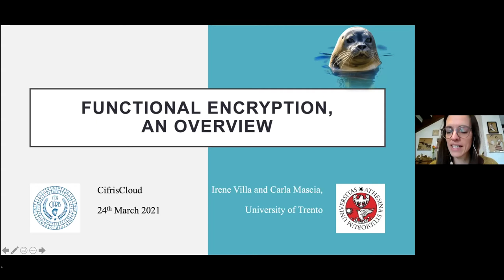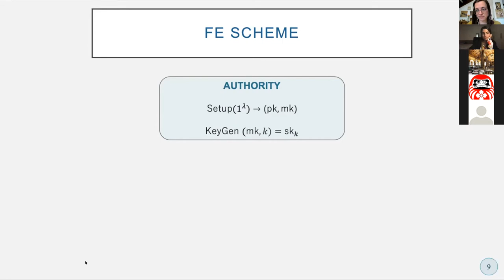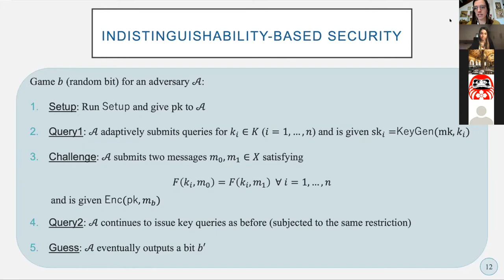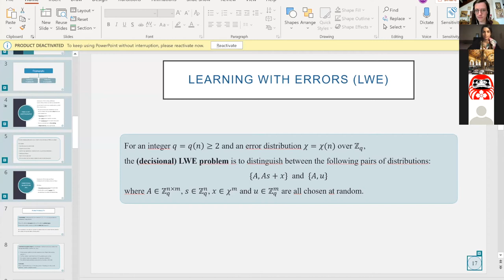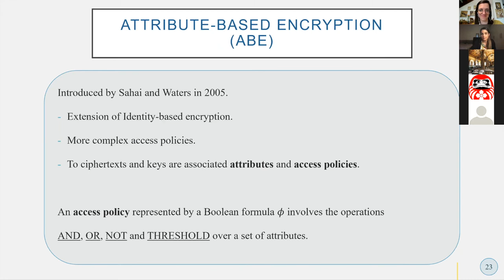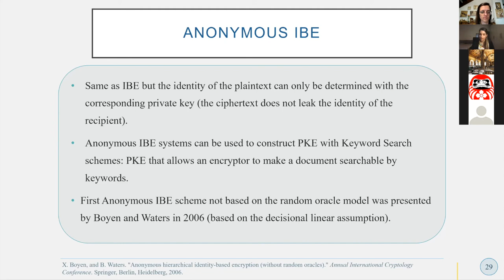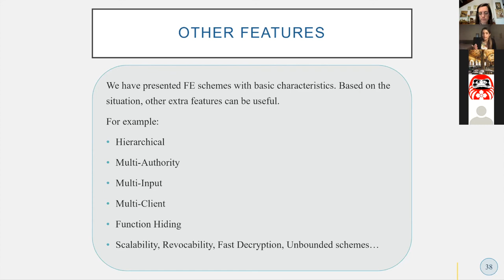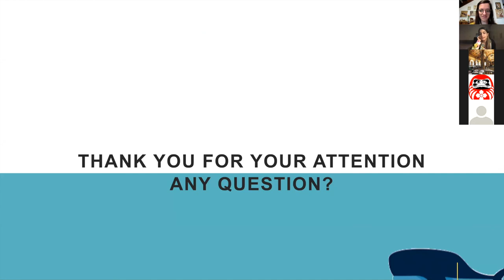"Functional Encryption, an overview." - Carla Mascia, Irene Villa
Abstract: For many emerging applications such as "cloud'' services the notion of public-key encryption is insufficient. Traditional public-key encryption provides only all-or-nothing access to the encrypted data. Over the last few years, a new broad vision of encryption systems was introduced: Functional Encryption (FE).
This new concept permits selective computations on the encrypted data, allowing some authorised users to compute partial information on the encrypted data.